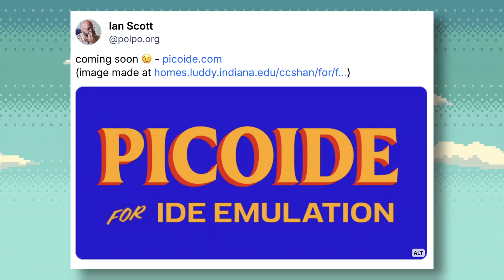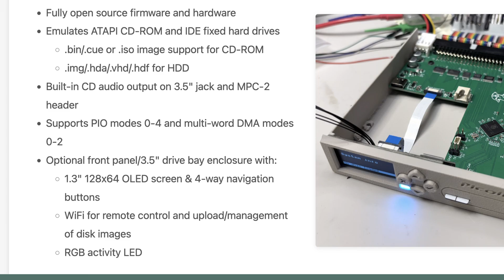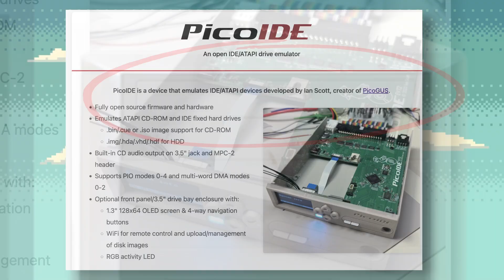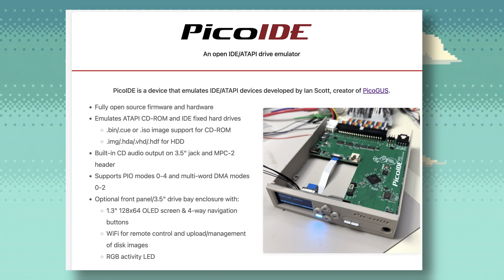Modern Storage for Your Retro PC (IDE Emulation with PicoIDE)